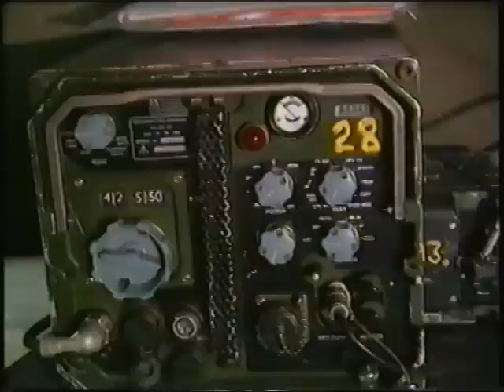The British Combat Infantryman's Course of the 90's